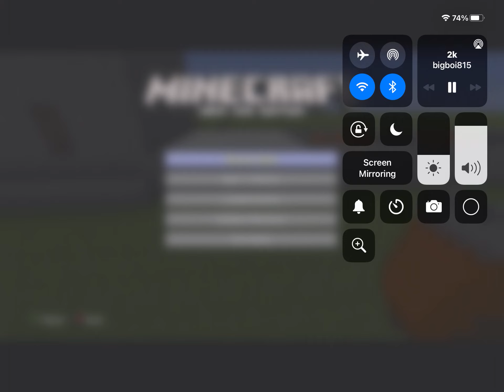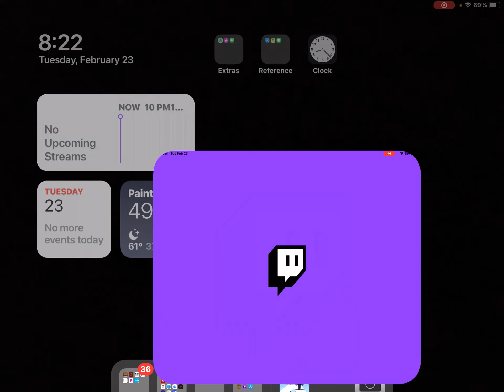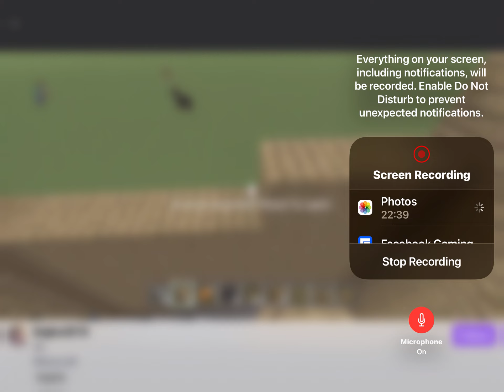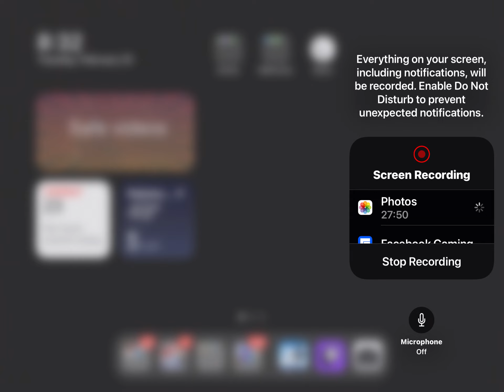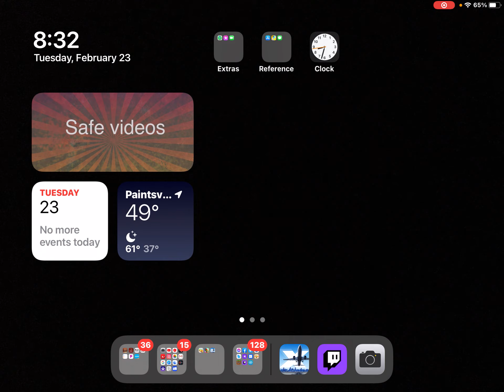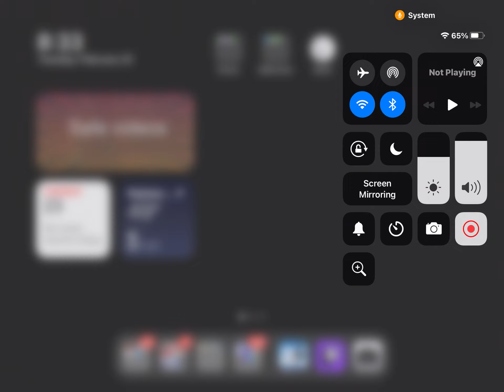Best way to have fun watching Minecraft on YouTube let’s play